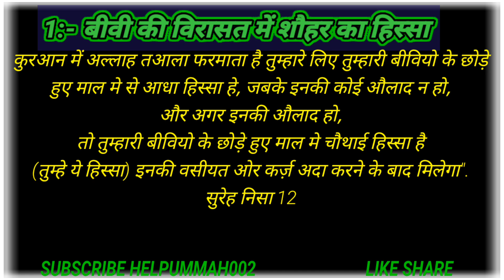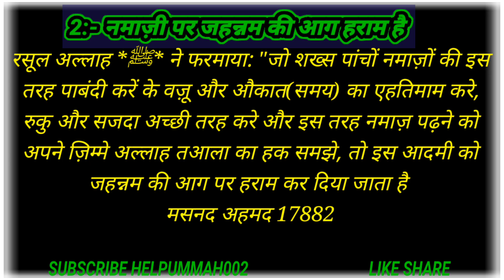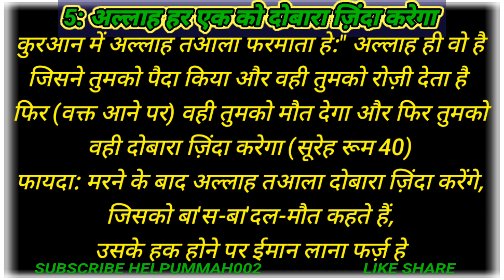हर मुस्लिम को पता होने चाहिए || 3 फर्ज़ वीडियो || फर्ज़ सीरीज वीडियो 3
HelpUmmah002  present is islamic farz

Rasul Allah ﷺ Ne Farmaya Tumme Se Behtar Shaks Wo Hai Jo Deen Ko Samjhe Aur Dusro Ko Samjhaye

Is Video Ko Aage Share Zarur Kijiyega

Hum Aise hi Aur Video Leker Apki Khidmat Me Hazir Hote Rahenge

Aur Apka Support Raha To Daily Ki Video Apke Liye Late Rahenge Inshaallah
Shuqriya
Allah Hafiz

थोड़ा अमल सवाब ज़्यादा!
दोस्तो इस वीडियो को सवाब की नियत से आगे भेजे अल्ला आपको इसका अज्र देगा

फर्ज़ और वाजिब की अहमियत और ज़रूरत के पेशे-नज़र इस उनवान के तहत फराईज़ व वजीबात और इनके मुताल्लिक ज़रूरी बातों का ज़िक्र किया गया है,
जिस पर अमल करना हर मुसलमान के लिए निहायत ज़रूरी है